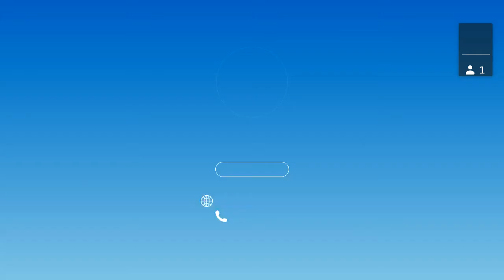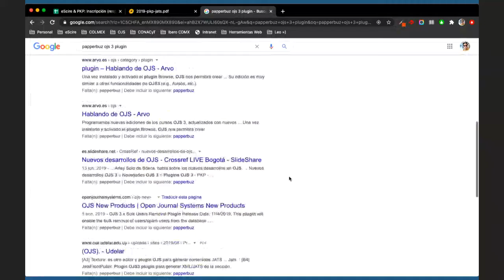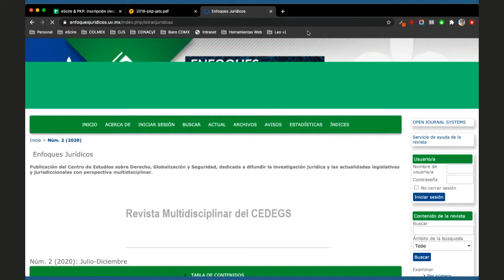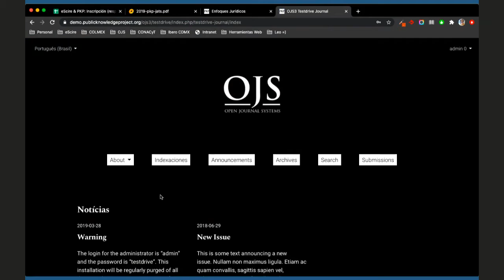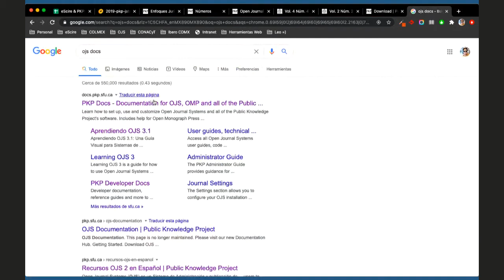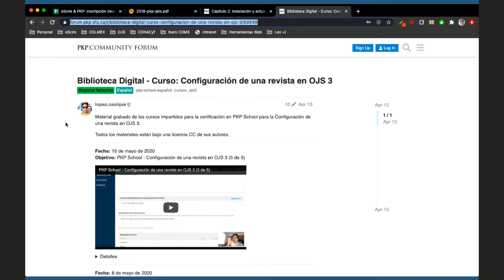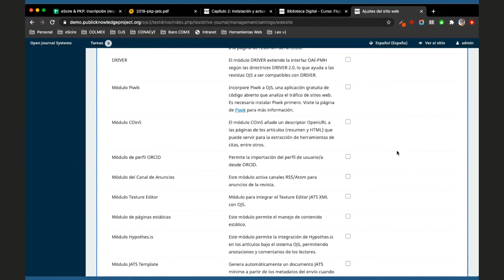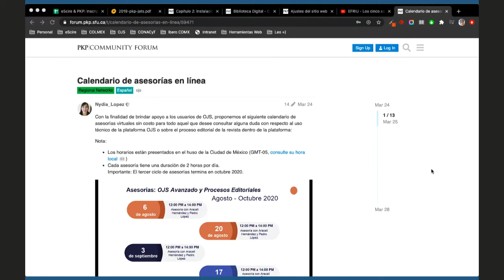Asesoría virtual OJS y Procesos Editoriales - 1 de octubre de 2020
Sesión de OJS y Procesos Editoriales, preguntas abiertas.

Asesores:
Araceli Hernández - Experta en procesos editoriales
Pedro López - PKP Certified